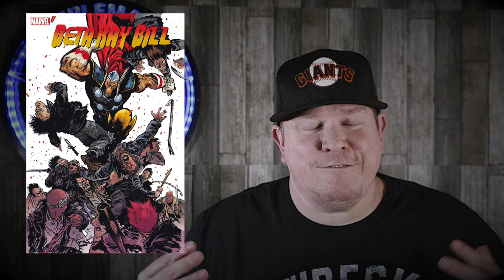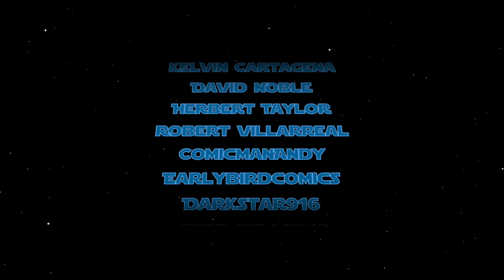Best Comic Books for Final Order Cutoff 4/5/21